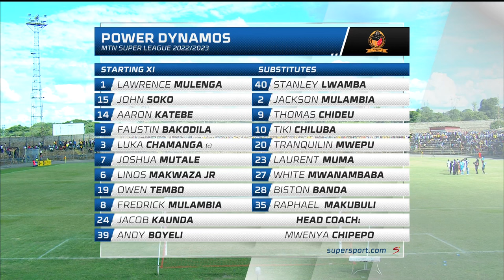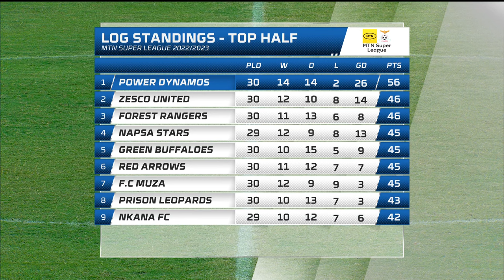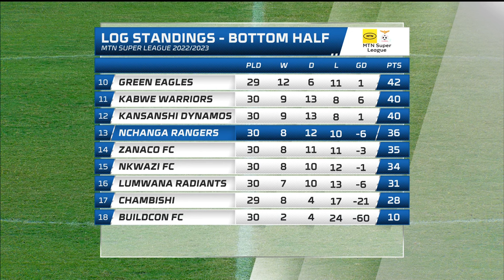NRFC V PDFC 1